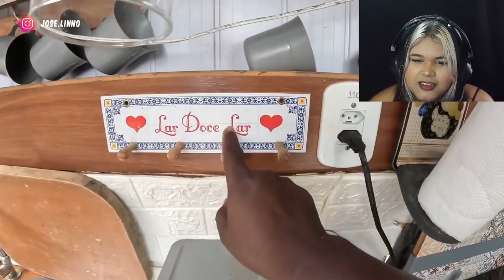REACT I Como Foi Voar de Parapente Pela Primeira Vez no Brasil Com o Guto?😱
Sejam bem-vindos ao meu canal, onde hoje estou reagindo ao vídeo do canal @Pátriaminha😲📣